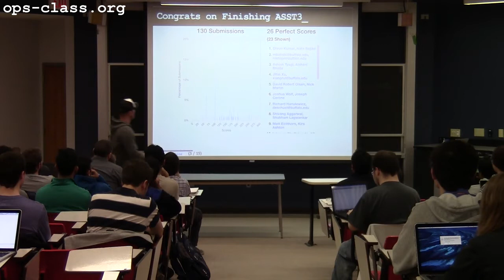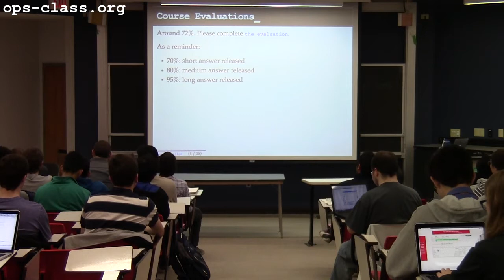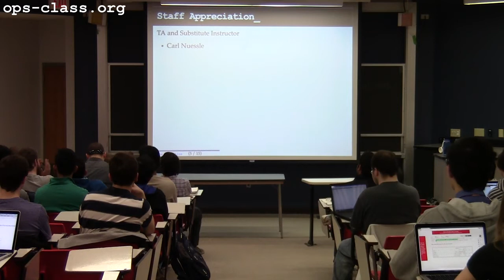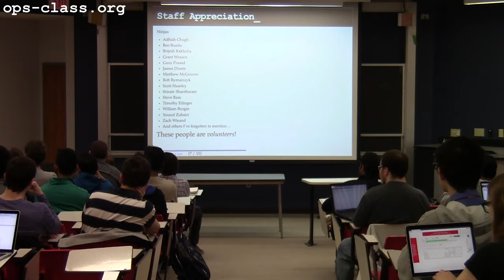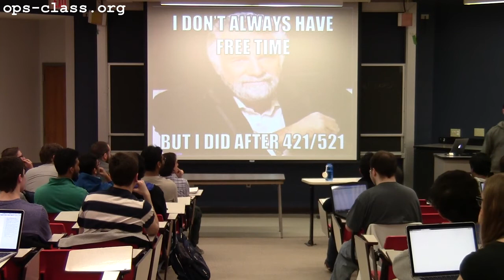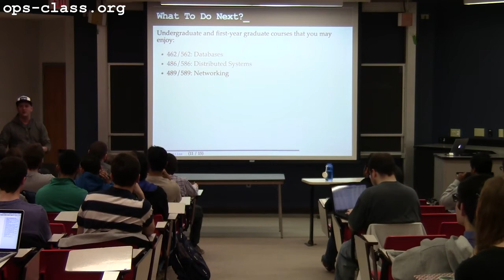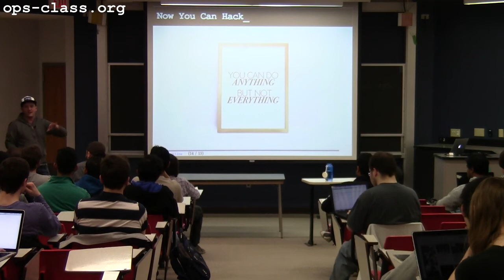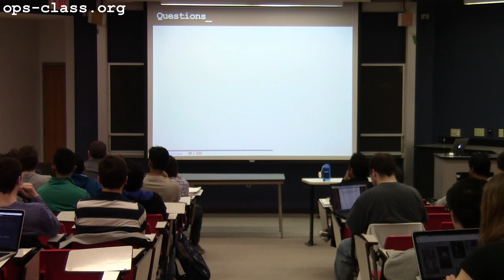10 May 2017: Exam Review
Exam review ask me anything session.